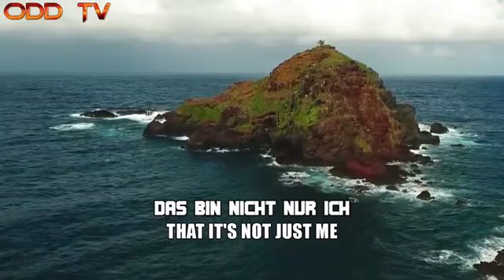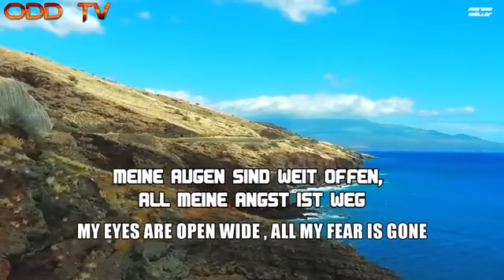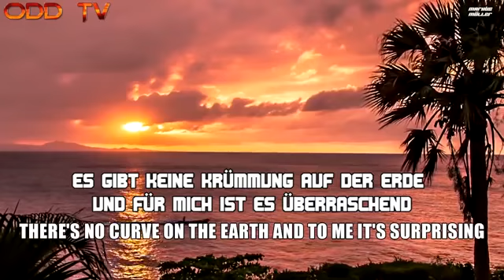Earth Not A Globe - Amber Plaster- (Lyrics German/ English)